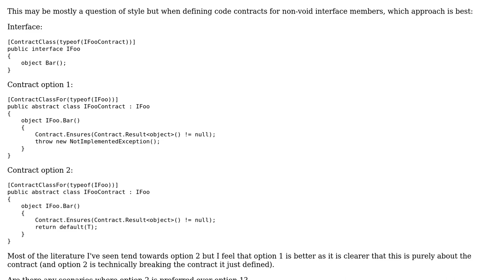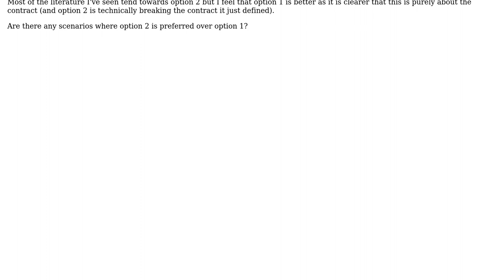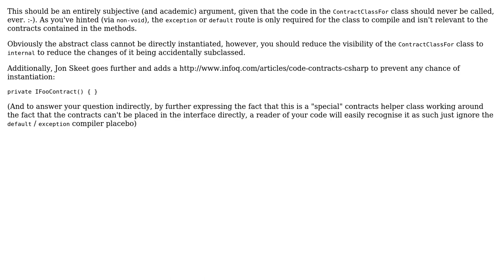Implementation of non-void interface Code Contracts - default(T) vs throw NotImplementedException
With thanks & praise to God, and with thanks to the many people who have made this project possible! | Content (except music & images) licensed under CC BY-SA | Music | Images & others | With thanks to user StuartLC user stakx - no longer contributing user Eamon and the Stack Exchange Network Trademarks are property of their respective owners. You are responsible for your own actions.